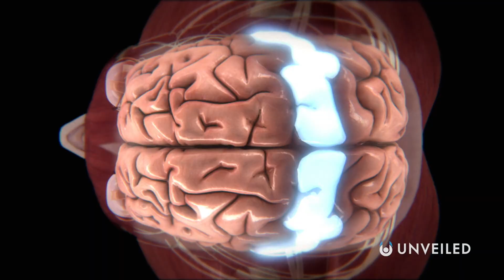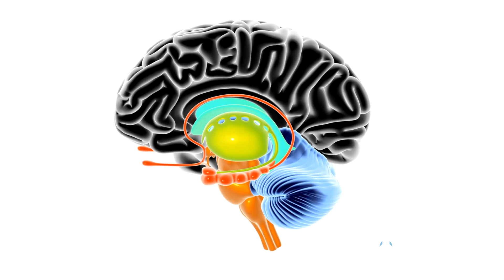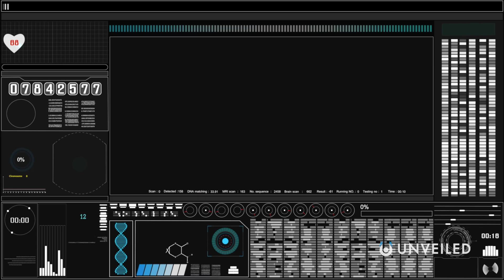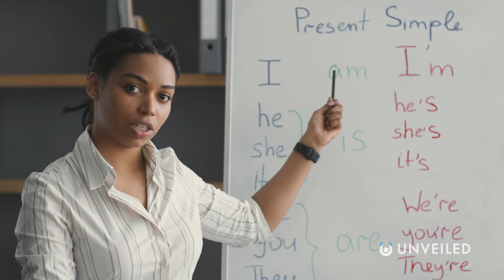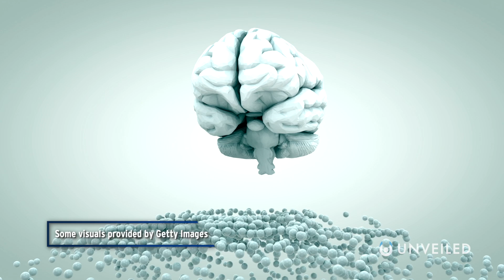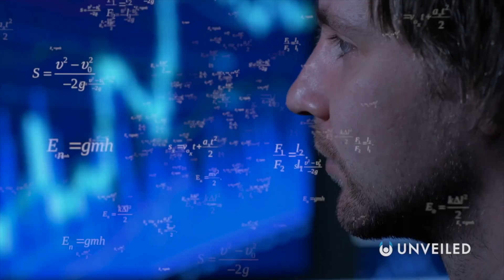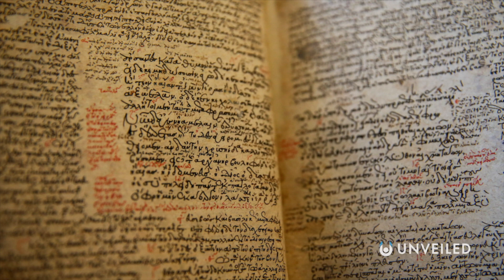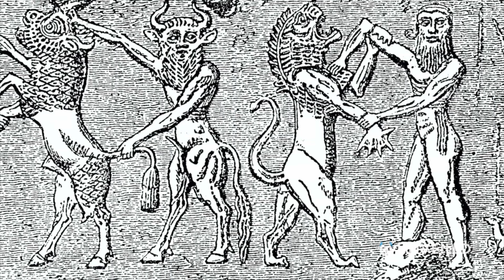How To Unlock Your Brain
Are you reaching your FULL potential?? Join us... and find out!

In this video, Unveiled takes a closer look at exactly how to unlock your brain - according to science!